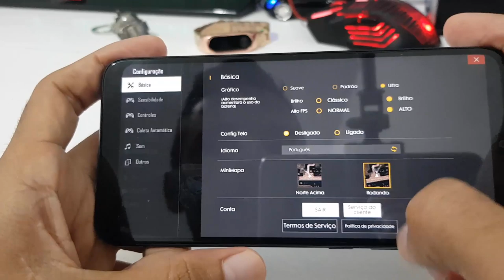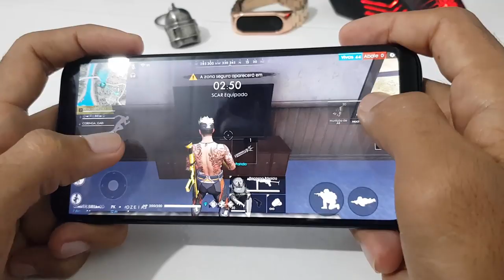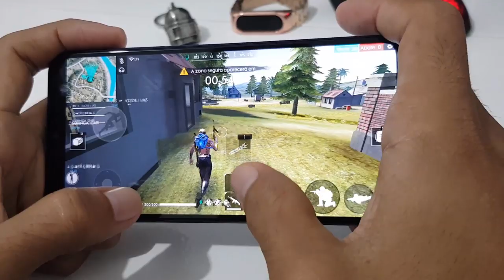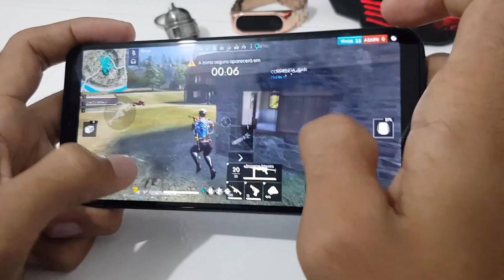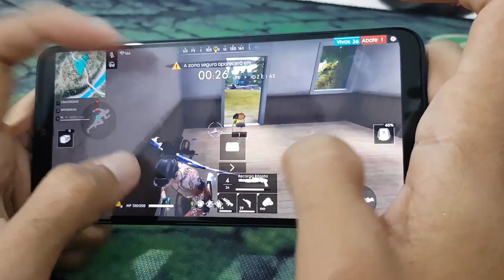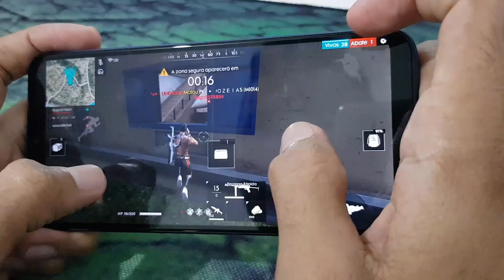Xiaomi redmi 7 Free Fire ULTRA